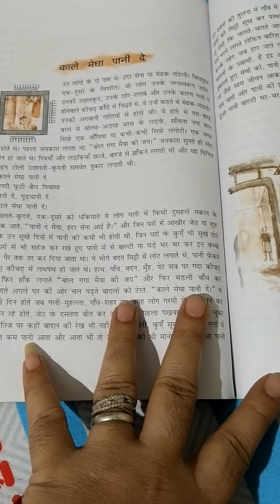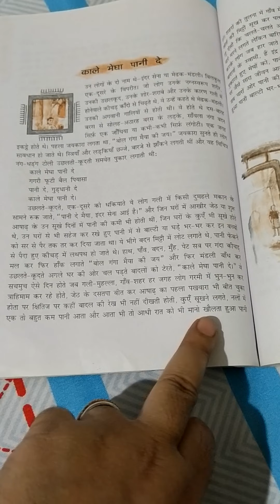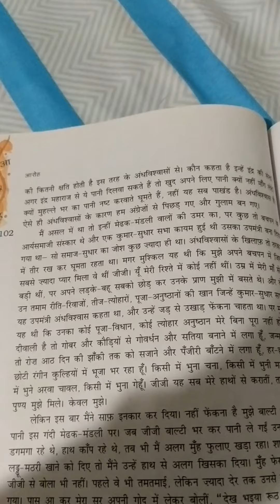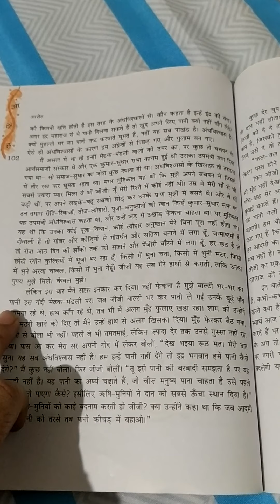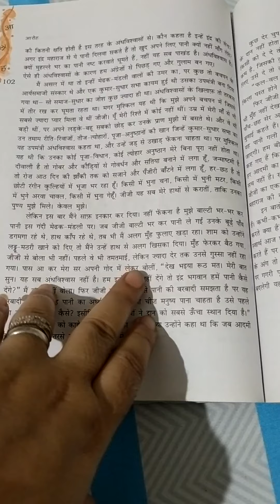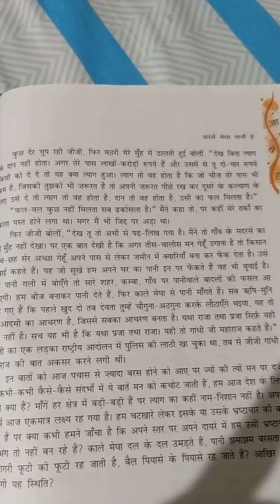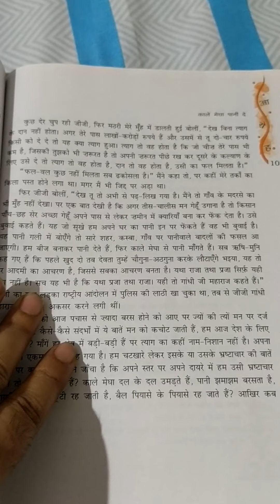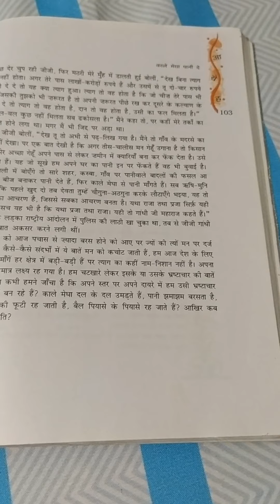HM12th काले मेघाधन दो भाग 2 Sonumam mp4